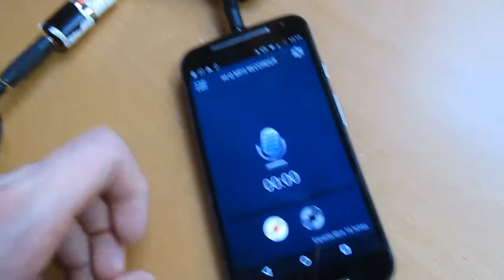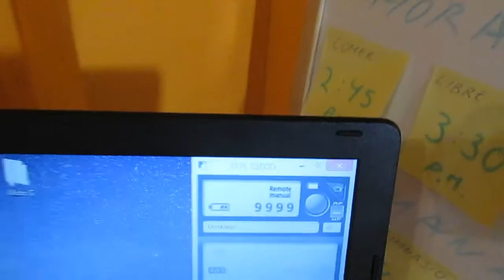VLOG 1 | Nueva sección, Set de grabación y cocinando pasta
seguir creciendo día a día
  GOOGLE + : AndroidRubik